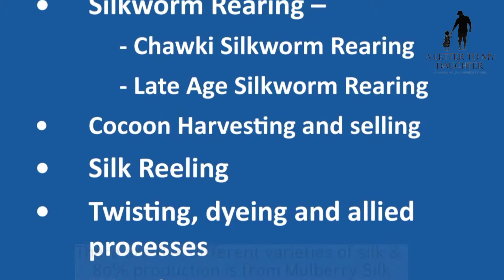| പട്ടുനൂൽ കൃഷി | SERICULTURE | മൾബറി കൃഷി | MULBERRY |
Sericulture is the process of cultivating silkworms and extracting silk from them. The caterpillars of the domestic silkmoth (also called ‘Bombyx mori’) are the most commonly used silkworm species in sericulture. Other types of silkworms (such as Eri, Muga, and Tasar) are also cultivated for the production of ‘wild silks’.

Silkworm Rearing

In sericulture, the silkworm rearing process begins with the laying of eggs by the female silk moth. Typically, 300-500 eggs are obtained from one female silk moth. These eggs (laid on a paper/cardboard sheet) are then disinfected with the help of a 2% formalin solution.

A feeding bed is prepared on a rearing tray by sprinkling chopped mulberry leaves onto it. The hatched larvae are transferred into this tray via a process known as brushing. In order to maintain humidity, foam strips are soaked in water and placed on the tray.

The silkworm larvae initially have a good appetite. As they grow, their appetite slowly diminishes until their active stage. At this stage, the silkworm eats enthusiastically until its final feeding stage.

After reaching maturity, the larvae begin searching for hospitable places to begin their pupation. At this stage, the body of the silkworm shrinks and becomes translucent. These mature larvae now wrap themselves in a cocoon by secreting saliva from the two salivary glands on their heads. This saliva solidifies and becomes silk when it comes in contact with air

പട്ടുനൂൽ കൃഷി യുമായി ബന്ധപ്പെട്ട കൂടുതൽ വിവരങ്ങൾ